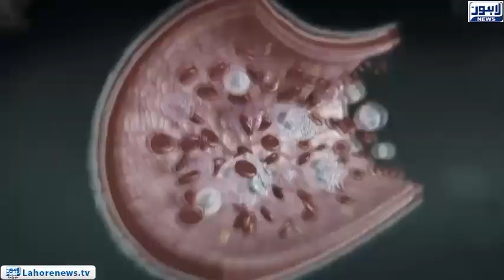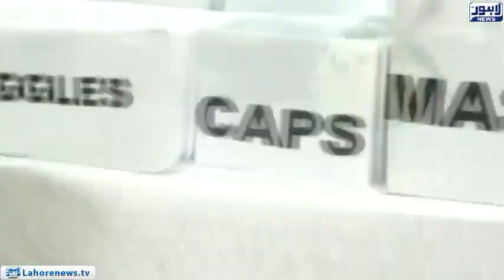Covid-19 Cases Again On Rise In Pakistan | Top Story